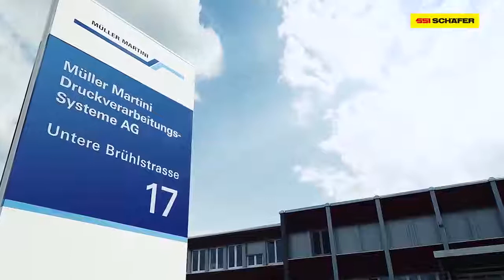Almacén vertical automático LOGIMAT® | MÜLLER MARTINI |Intralogística | SSI SCHAEFER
Su sistema de almacenaje y picking en un único sistema

Muller Martini reemplazó sus antiguos armarios verticales por 17 nuevos armarios verticales automáticos LOGIMAT®. Para lo que confió en SSI SCHAEFER, el proveedor líder en intralogística que proporciona soluciones de automatización de almacenes.

El armario vertical LOGIMAT® es el sistema de almacenaje y picking para la gestión de pedidos que está revolucionando el mercado de los almacenes automáticos verticales. No sólo por sus ventajas en cuanto a costes y rendimiento, sino por su versatilidad en sus aplicaciones en todos los sectores, el LOGIMAT® le permite aunar en un único sistema:

• El control de almacén
• La gestión de almacenes
• La gestión de stock
• La preparación de pedidos
• Sistema SGA

LOS OBJETIVOS DEL PROYECTO

• Área de almacenaje de 2.600 m² con 48.000 referencias
• Desmontaje de los armarios verticales existentes
y montaje de los armarios verticales LOGIMAT® sin interrumpir las operaciones normales de la planta.
• Integración de los armarios verticales LOGIMAT® con el entorno SAP